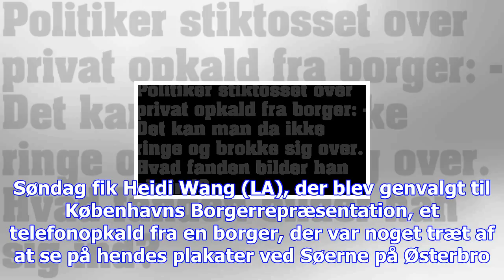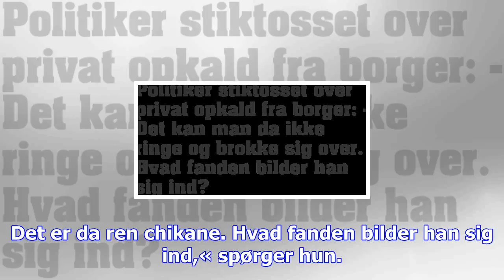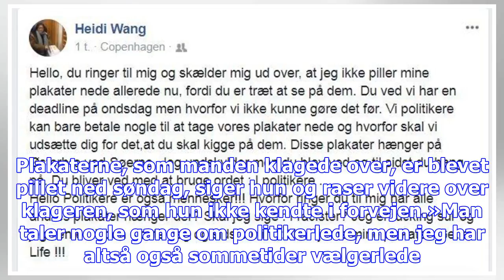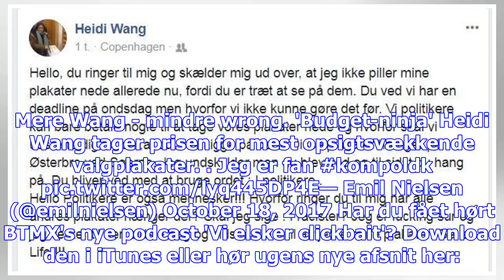Politiker stiktosset over privat opkald fra borger: 'det kan man da ikke ringe og brokke sig over.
Politiker stiktosset over privat opkald fra borger: 'det kan man da ikke ringe og brokke sig over. hvad fanden bilder han sig ind?'
Selv om kommunal- og regionsrådsvalget for længst er overstået, hænger der stadig valgplakater mange...